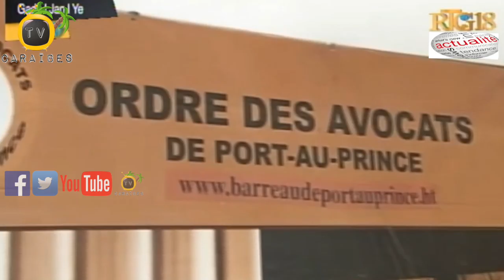Avoka Matyas Andre Michèl Di Li Pa Timoun Ki Rete Avèk Komisè Kwadèboukè Maxime Augustin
Avoka Mèt Andre Michèl ak plizyè lòt avoka prezante nan pakè Kwadèboukè nan kad manda lajisitis mete dèyè Jean Fritz Toussaint tout moun konnen sou non Matyas.

Jij enstriksyon Berge O Surpris tande Arby Frantz Larco Lapolis Nasyonal d’Haiti (PNH) te arete 24 Desanm 2019 la pou trafik ak detensyon zam ilegal